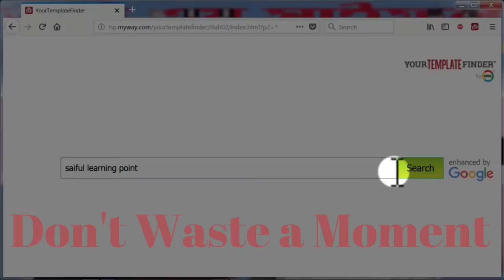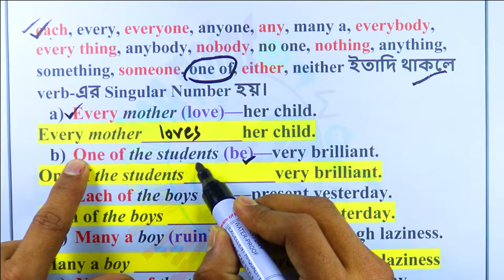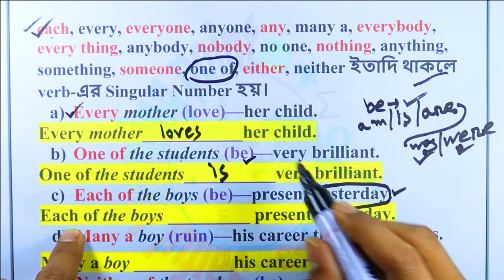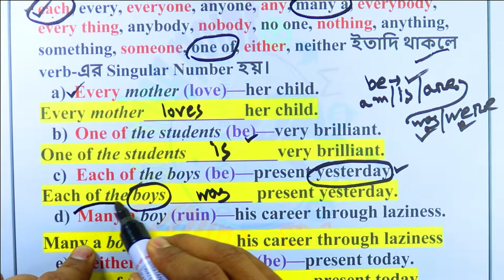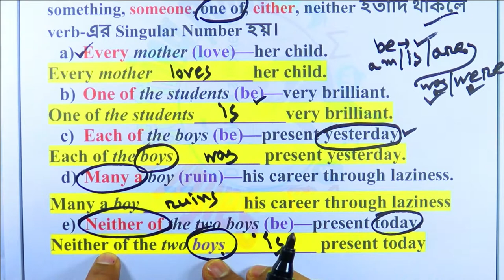Right Form of The Verbs | Class NO-18 | একদম সহজেই রাইট ফরম অব ভার্ব শিখুন। English Grammar